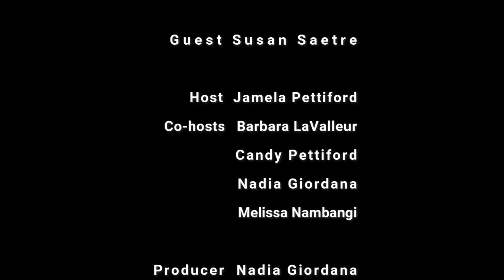It's a Woman's World: Transforming Your Life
With guest, Susan Saetre